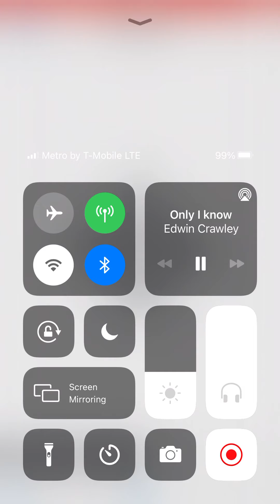Only I know